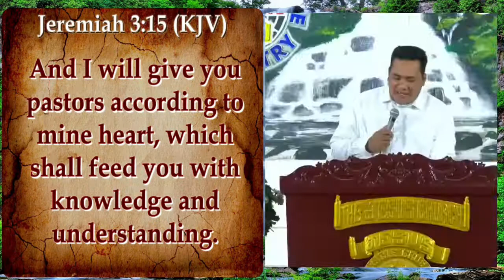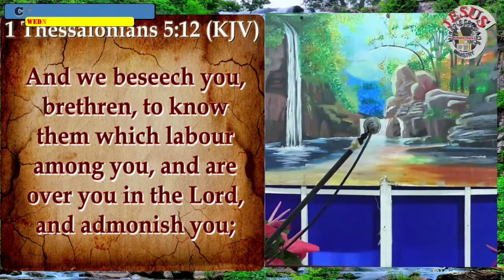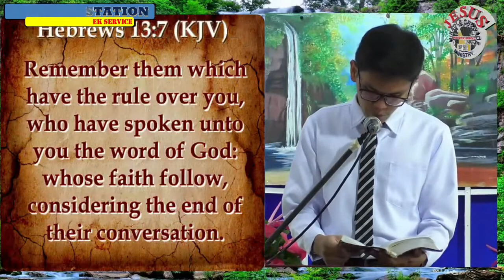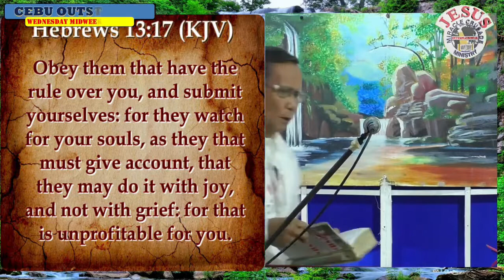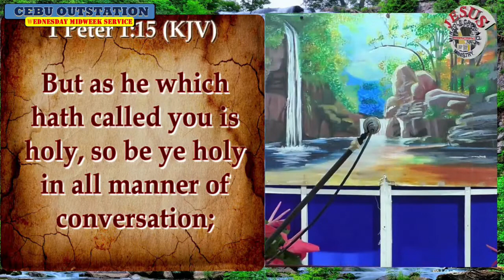JMCIM Preaching: By Beloved Preacher Regie Tubil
Verses: Jeremiah 3:15; Isaiah 62:6; 1 Thessalonians 5:12; Hebrews 13:17; Hebrews 11:4; 2 Peter 1:15
Preacher: Regie Tubil